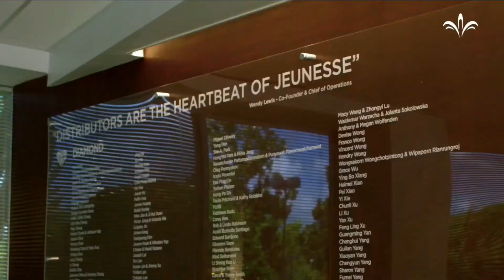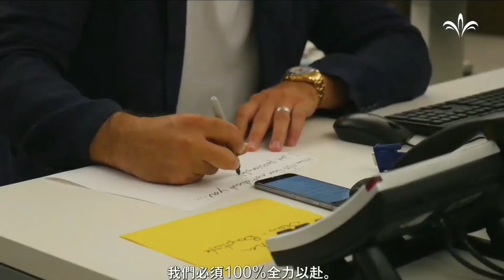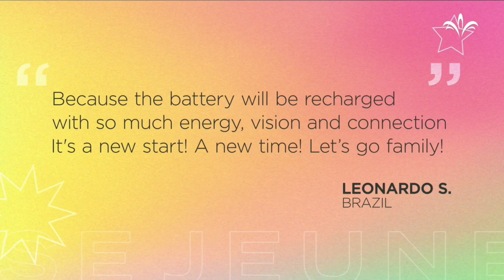EXPO 12 CVO Scott Lewis share his vision for 2021 and beyond.